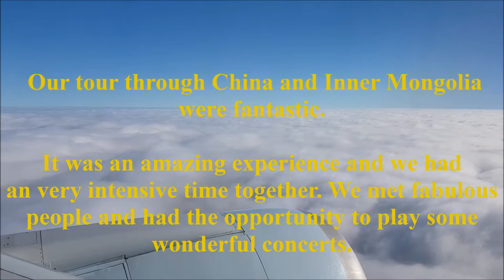Sedaa - Mongolian Throat Singing Music (on tour in China)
Sedaa on tour in China (Song: Duulal)

Sedaa means "voice" in Persian and connects traditional Mongolian music with the Orient which makes an extraordinary and fascinating sound. Master singer Nasaa Nasanjargal and Naraa Naranbaatar who studied in their Mongolian homeland, abduct you together with the virtuosic Dulcimer player Ganzorig Davaakhuu and the Iranian Multi- instrumentalist Omid Bahadori into one genuinely exotic world between Orient and Mongolian steppe.

Musicians of Sedaa:
Naraa Naranbaatar: Bass, voice
Nasaa Nasanjargal: Horsehead violin, bischgur, voice
Ganzorig Davaakhuu: Cymbal, voice

Video & music by: Omid Bahadori